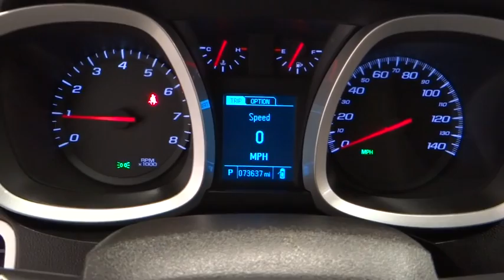2013 Chevrolet Equinox Norco, Corona, Riverside, San Bernardino, Ontario 15J1161A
2013 Chevrolet Equinox

New Arrival! *Priced below Market!* *CarFax One Owner!* *This 2013 Chevrolet Equinox LT will sell fast *Back-up Camera* *Satellite Radio* *Steering Wheel Controls* *Aux Audio Input* Automatic Headlights AM/FM Radio Popular color combo! *This Chevrolet Equinox gets great fuel economy with over 32.0 MPG on the highway!* *Stability Control* ABS Brakes Front Wheel Drive *Please let us help you with finding the ideal New, Used, or Certified vehicle.along with getting you the best prices and incentives available and explaining the purchase, lease, and financing options.* *Our vehicles are value priced and move quickly. Be sure to call us to confirm availability and to schedule a hassle free test drive! We are located at: 1202 Auto Center Drive, Ontario, CA 91761.*